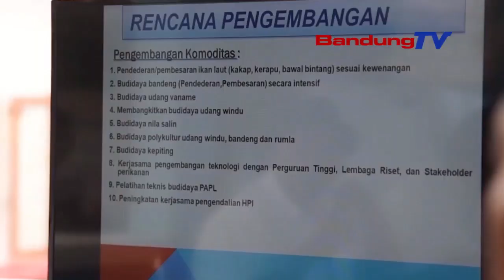KOMISI II DORONG PENGEMBANGAN KOMODITAS IKAN DI UPTD PERIKANAN AIR PAYAU DAN AIR LAUT WILAYAH